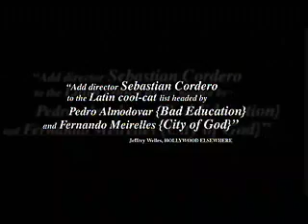Crónicas Trailer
Thriller starring Leonor Waitling, John Leguizamo, Damian Alcazar